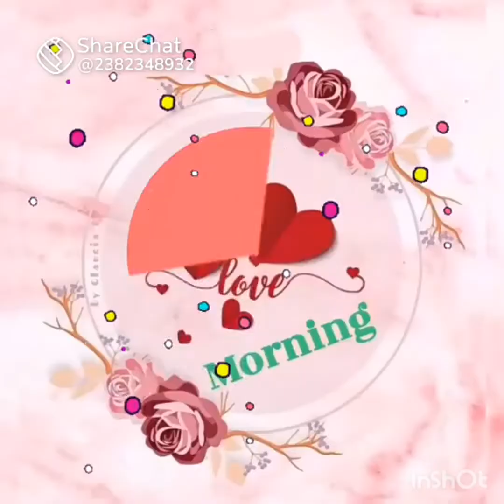रीमा गोरखपुरी बड़ी सोच में आप लोग देखिए और सपोर्ट कीजिए